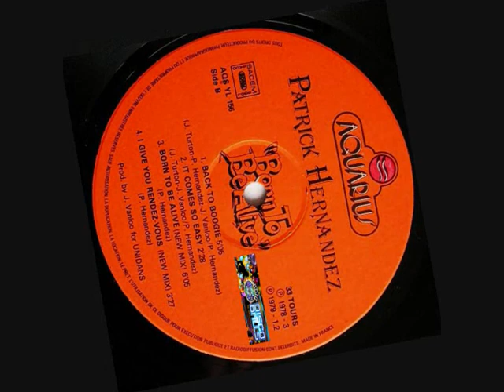Patrick Hernandez - Born To Be Alive (1979)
Real Name: Patrick Pierre Hernandez
Disco singer, born 6 April 1949 in Le Blanc-Mesnil, France. Born to a Spanish father and an Italian mother. Best known for his song "Born To Be Alive".